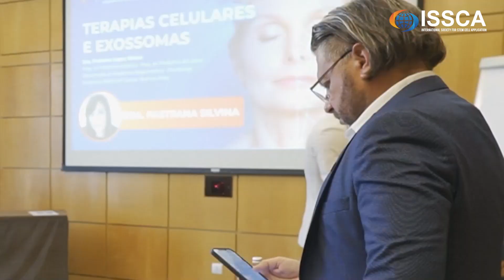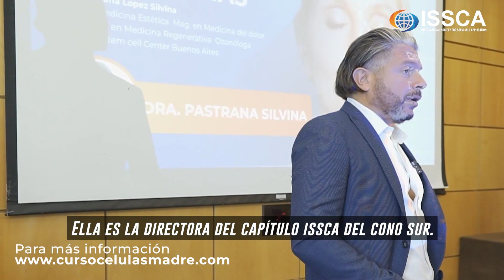Vlog: Bienvenida a Nuestros Estudiantes y Manejo Integral del Paciente en Medicina Regenerativa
Durante el programa de certificación en Medicina Regenerativa y Terapias Avanzadas, llevado a cabo en Lisboa, Portugal, el primer día dimos la bienvenida a todos los médicos participantes y como comienzo de nuestra porción teórica fue discutida la importancia de integrar el manejo integral del paciente antes de implementar las terapias de medicina regenerativa.

¿Deseas empezar a aplicar medicina regenerativa a tus prácticas?

¡Esta es tu oportunidad!

Visita nuestra para más información sobre nuestros próximos cursos